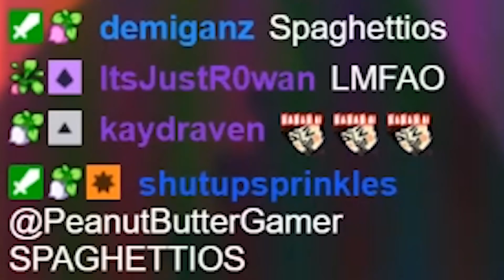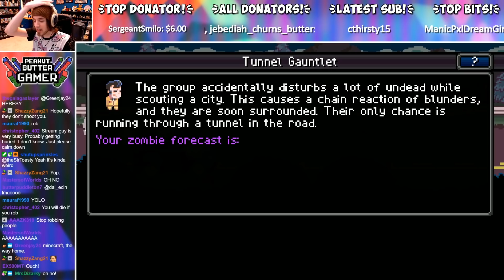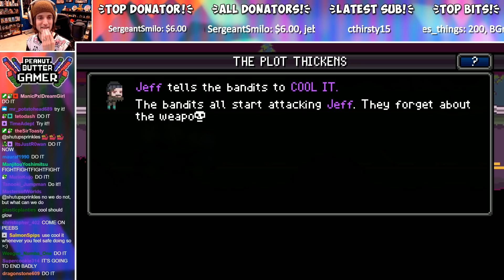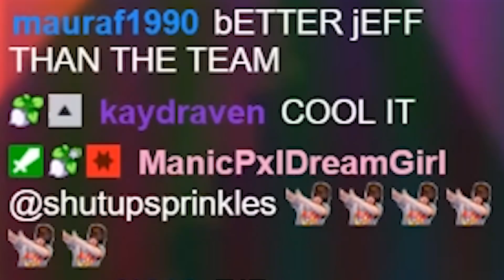Robbing People for Anime Swords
Peebs and Jeff team up again to play more Death Road To Canada! (Part 2 / FINALE!)